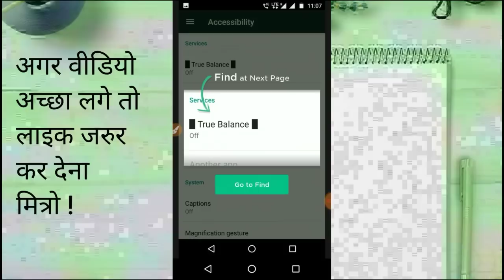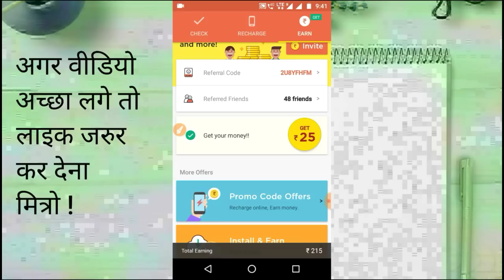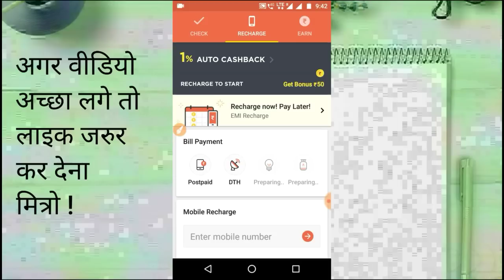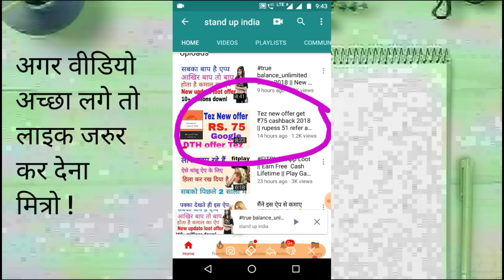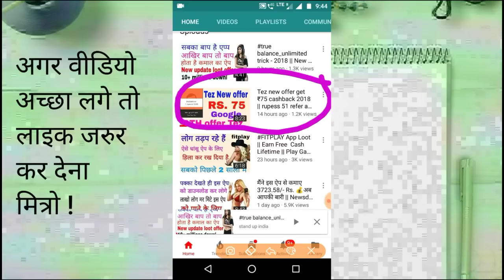true balance_unlimited trick - 2018 || New Update offer loot May 🔥 || By stand up India.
Refer Code-2U8YFHFM

उपर दिए गए लिंक पर क्लिक करके ऐप को डाउनलोड करें और तुरंत पाए 10 रू का रिचार्ज कूपन टॉकटाइम

True balance App review

true balance se paise earn kre

True balance new offer Update 2018

True balance se recharge kaise kre

true balance App 2018 Best recharge Offer App